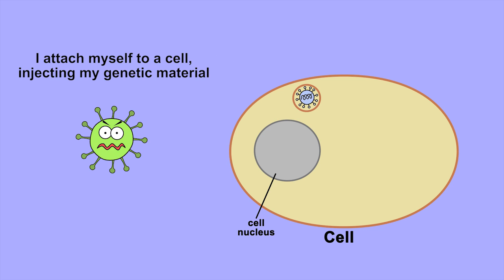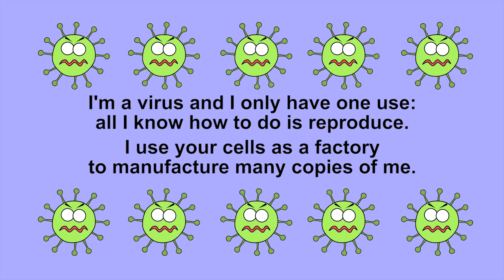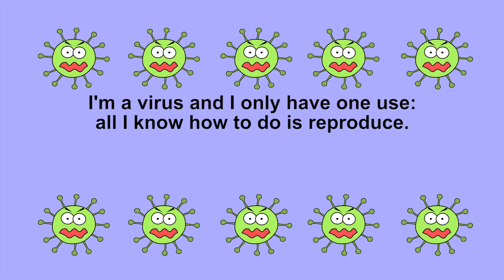Viruses Song by Peter Weatherall